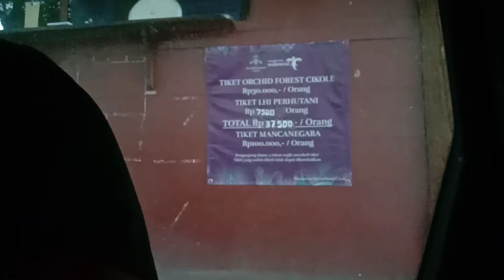Wisata Orchid Forest Cikole & Takuban Perahu